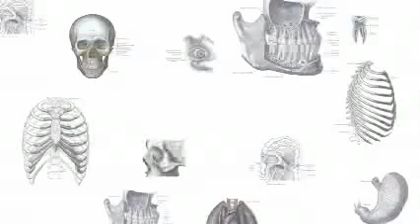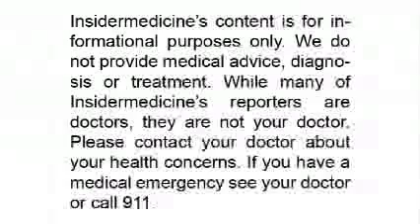Insidermedicine in 60 - July 27, 2007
July 27, 2007 (Insidermedicine)

From Bristol,
Smoking marijuana may give you more than the munchies... Researchers, combining the results of 35 published studies, have shown a 40% higher chance of developing psychosis- which may be characterized by hallucinations and delusions.

From Maryland,
Beware of bursting cans. The FDA is warning about the risk of botulism in Castleberry's canned products which includes chili and dog food. The cans are bursting because of the gases created by bacteria- which can cause botulism- a type of food poisoning that can cause paralysis and death.

Also from Maryland,
More from the FDA- on the diabetes drug- Avandia. The FDA will be meetingwith many experts on Monday to decide the fate of Avandia, which has beenliked to a raised risk of heart attack. The meeting could results inincreased warnings or even a recall.

And finally, from Denver,
Andrew Speaker, the lawyer who had surgery to remove an area of multipledrug resistant TB, has been released from the hospital. He was declared"non-contagious" and flew home... on an air ambulance.